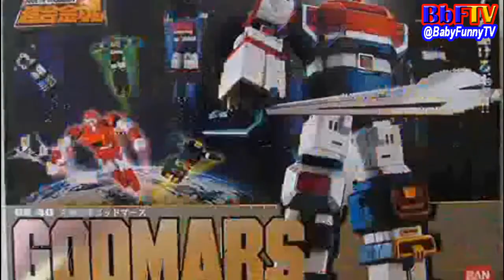Toys Kids Robot ❤ BALONKU ADA LIMA Versi Arab - Clip Video Robotic - HD 720p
Video Toys Kids Robot ❤ BALONKU ADA LIMA Versi Arab - Clip Video Robotic - HD 720p
BALONKU ADA LIMA Versi Arab - Toys Kids Robot ❤ Clip Video Robotic - HD 720p